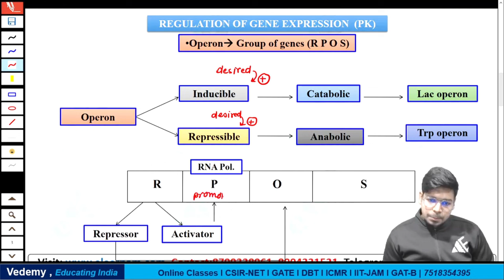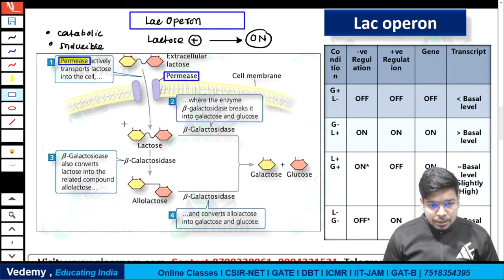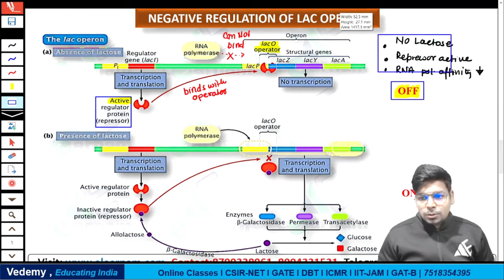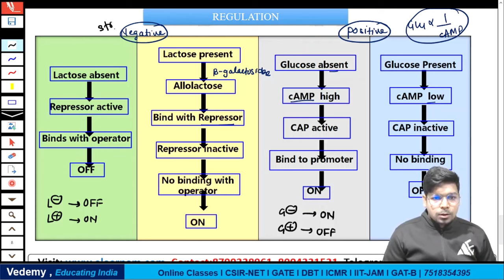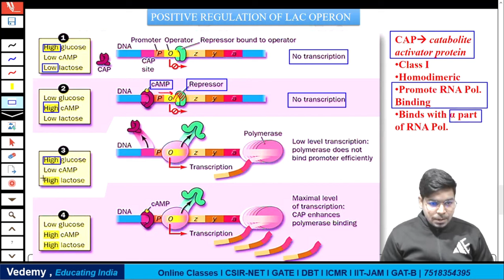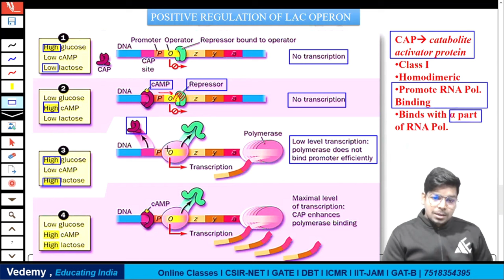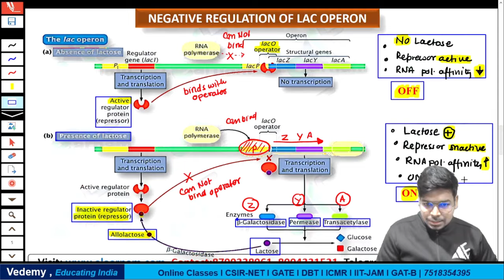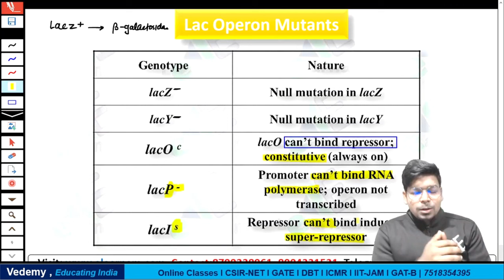Prokaryotes Gene Regulation | Molecular Biology | Virendra Singh | CSIR | GATE | DBT | ICMR | CUET